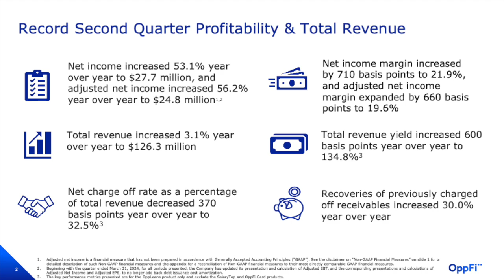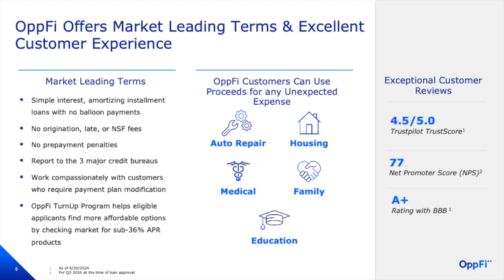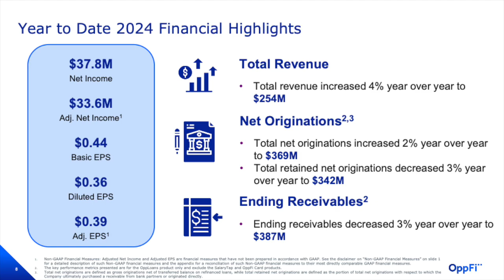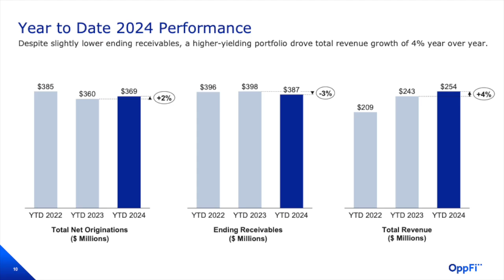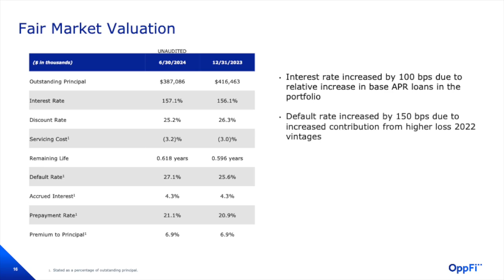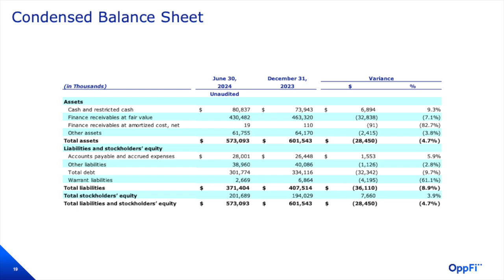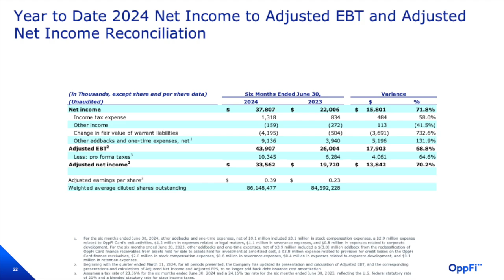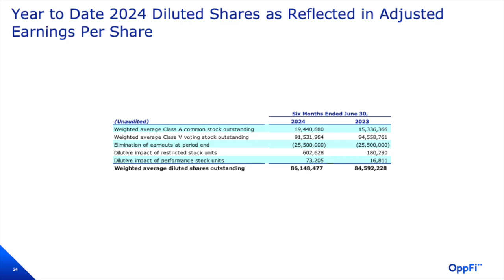OppFi OPFI Q2 2024 Earnings Presentation